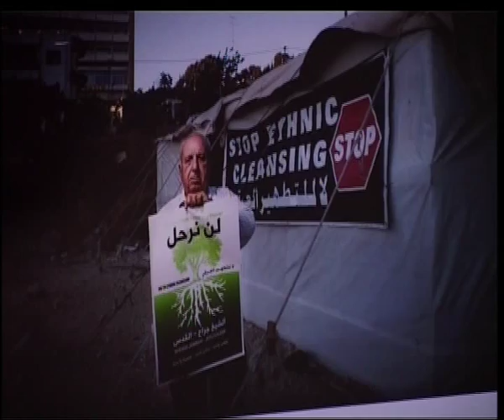19/02/10 EXPOSICION HIKAATENEO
19/02/10 EXPOSICION HIKAATENEO